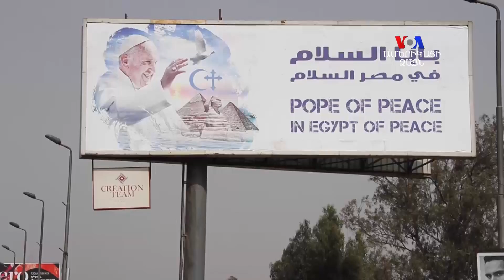Հռոմի Ֆրանցիսկոս Պապն այցելում է Եգիպտոս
Հռոմի Ֆրանցիսկոս Պապը երկօրյա այցով կժամանի Եգիպտոս: Չնայած անվտանգության բարձր մակարդակի ապահովմանն, այցի ընթացքում՝ դեռևս պահպանվում է մտահոգություն՝ կապված քրիստոնյաների դեմ ԴԱԵՇ-ի հարձակումների հետ: